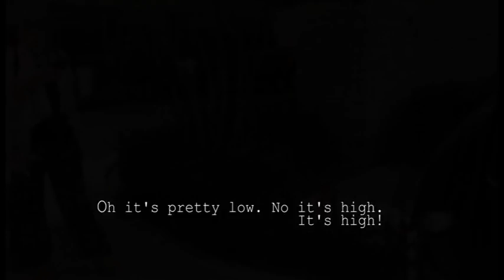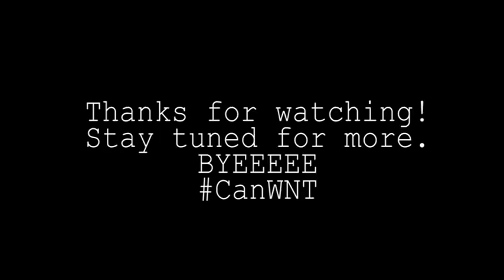Janine Beckie: Canada WNT Vlog #1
Follow the Canadian Women's National team through the lens of Janine Beckie as they play in the 2018 Concacaf World Cup Qualifying  tournament.